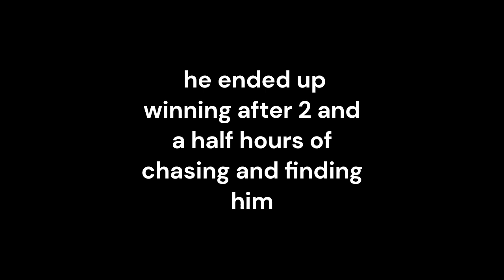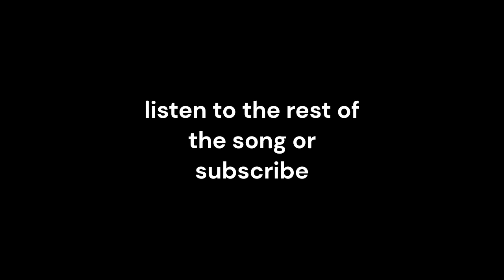most annoying pvp player in all of minecraft